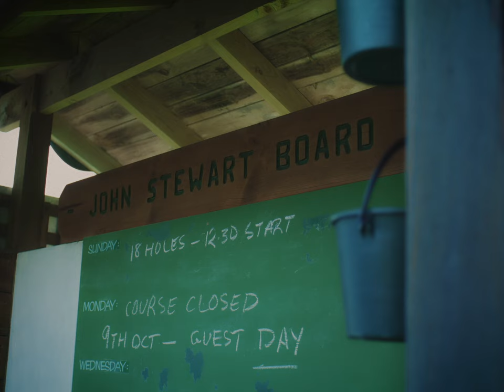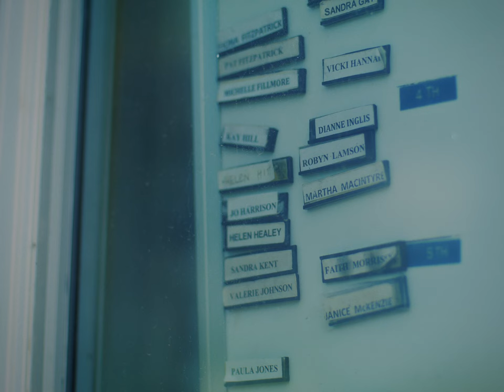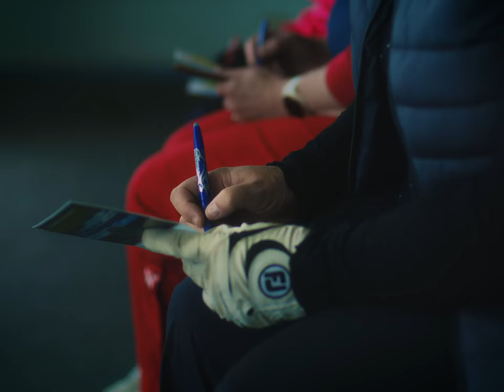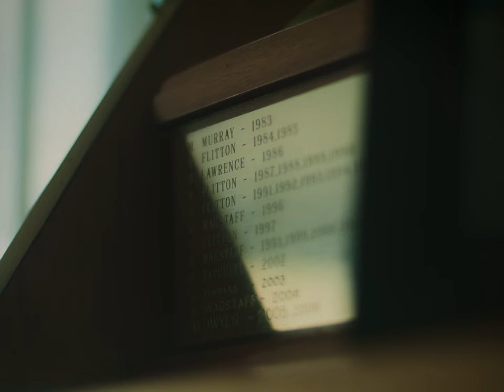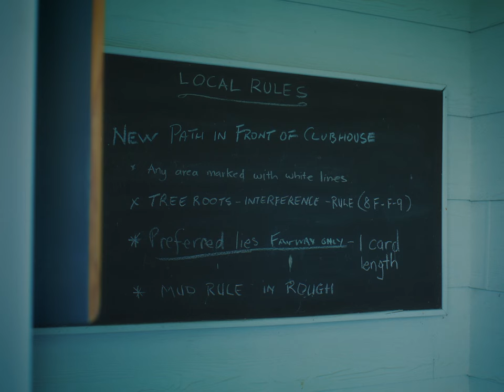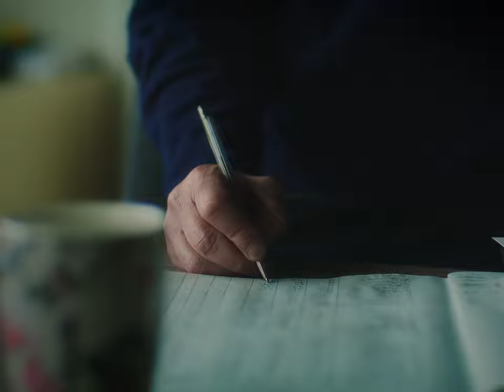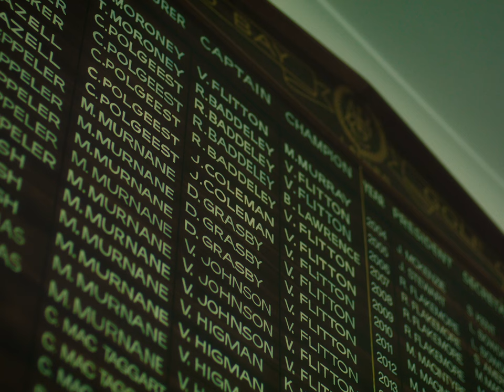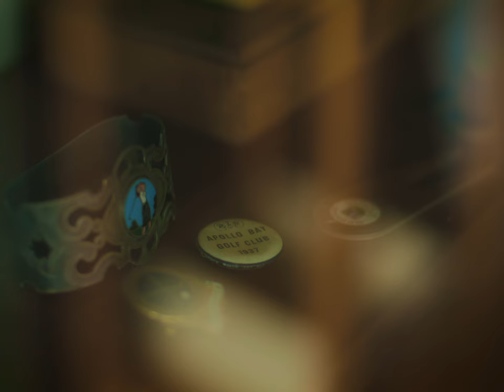100 Years On The Green (Brand Documentary)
A century long odyssey of a rural golf club, it’s trials and triblations, and the enduring characters who’ve kept it up and running.

Directed By: Jackson Hayat
Featuring: Brian McKenzie, Cliff Beattie, Colin Coleman, Damian Carney, Darren Gill, Dick Lythgo, Don Wagstaff, George Harrison, Graham Hill, Helen Stevens, Janice McKenzie, John Verey, Kerryn Wagstaff, Marriette Deppler, Val Flitton, Vicki Hannah
Special Thanks: Graham Hill & John Verey & Apollo Bay Museum

Comissioned by The Apollo Bay Golf Club
Created by The Everyday